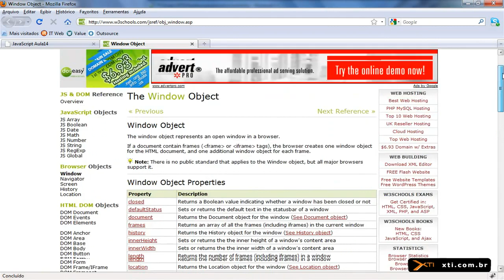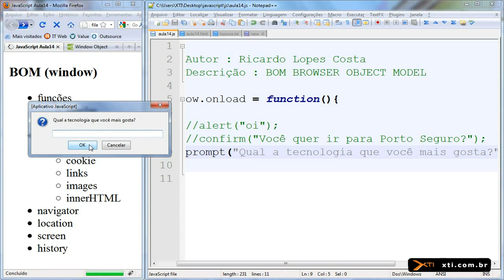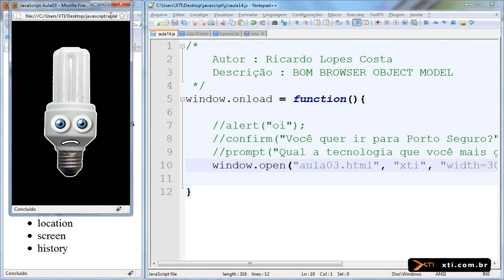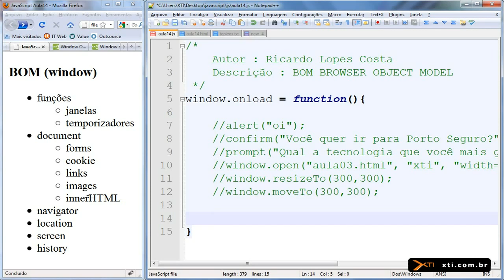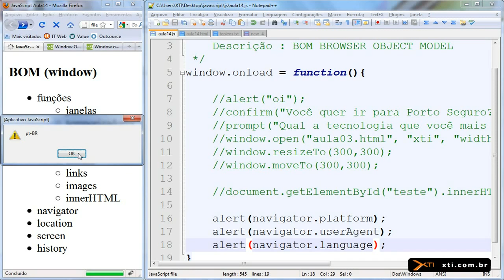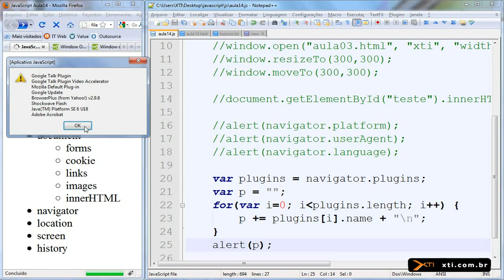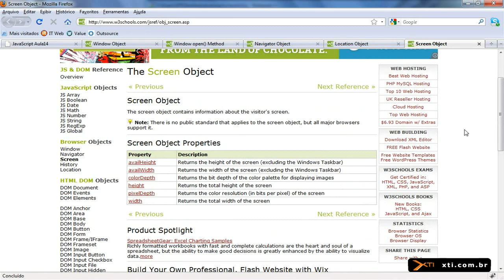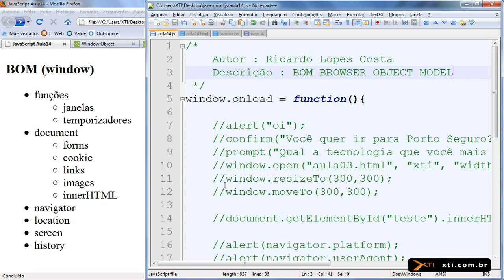Universidade XTI JavaScript - 37. BOM Browser Object Model )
Curso_JavaScript_uxtijs (46 aulas)